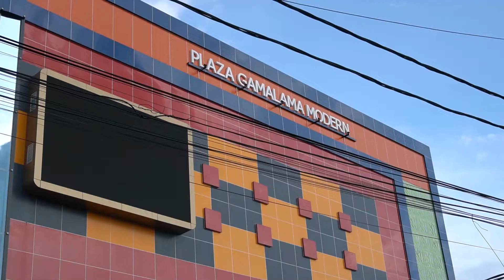INTIP KESERUAN BERBURU ATRIBUT PIALA DUNIA QATAR 2022 DI KOTA TERNATE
TRIBUN-VIDEO.COM, TERNATE - INTIP KESERUAN BERBURU ATRIBUT PIALA DUNIA QATAR 2022 DI KOTA TERNATE

TribunTernate.com
Host : Iga Almira
VP : Annisa
Editor : Shendy